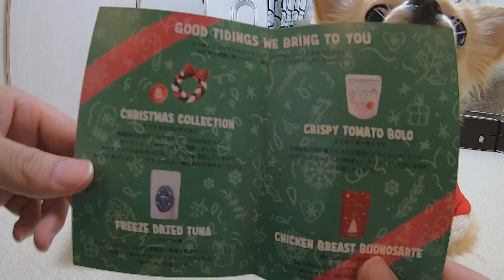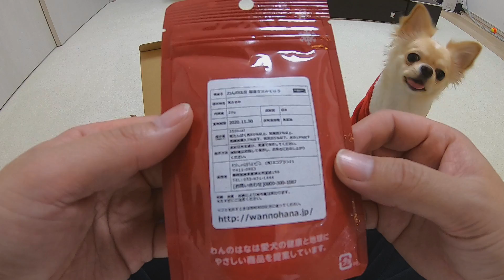クリスマスプレゼントに入っていたオヤツを飼い主とむさぼる子犬チワワのみるく【犬】【dog】【Chihuahua】【Merry Christmas】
もう時期クリスマスですね！
サンタさんに今年の冬はみるくにプレゼントをくれるよう頼んでおこう！

⇒プチ動画やお知らせはこちら

⇒可愛い写真やストーリーはこちら

⇒みるく家で使ってるアイテム購入はこちら